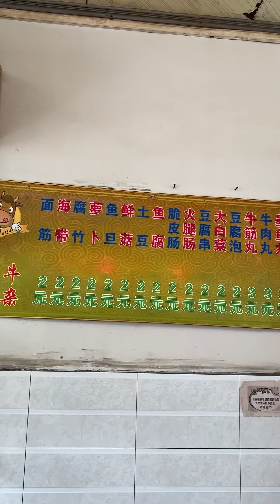耿耿于怀的牛蒡 還是沒爭取到 但是值得一提醬汁是我喜歡的！